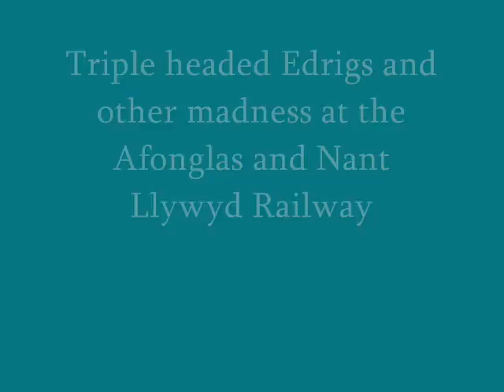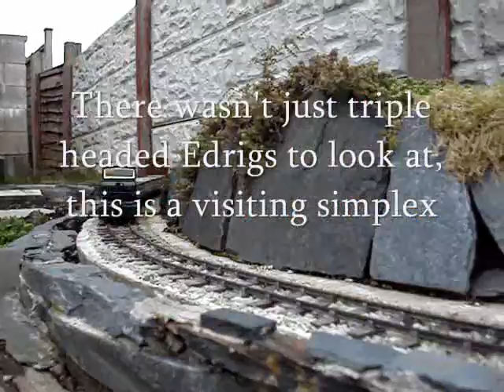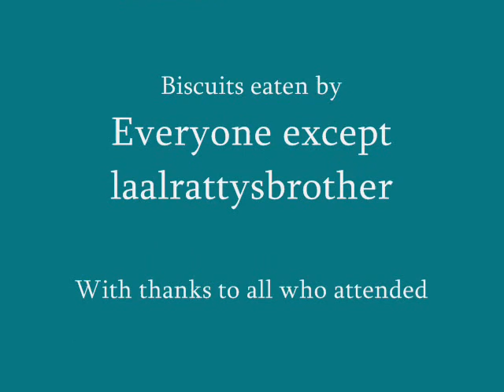Triple headed Edrigs and other interesting stuff at the ANLR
Three visitors brought Edrigs to a recent ANLR steamup, and we couldn't resist triple heading them! Also seen are some interesting battery engines, a Simplex and "Pete", which is featured in Garden rail number 157. For more form this steamup, see the video by SillyBillyFR.